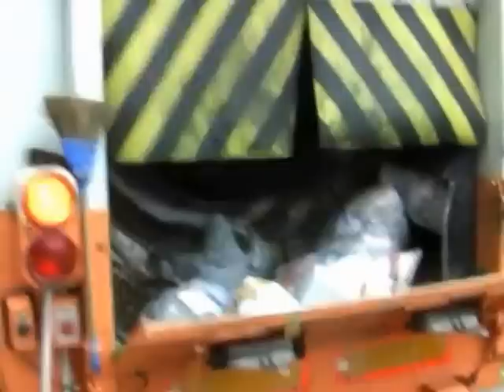Benne à Ordures Rotopress - N°1 - 2/2 / Garbage Truck, Müllabfuhr, Camion Poubelles, Vuilniswagen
Description : Rotopress au Japon.